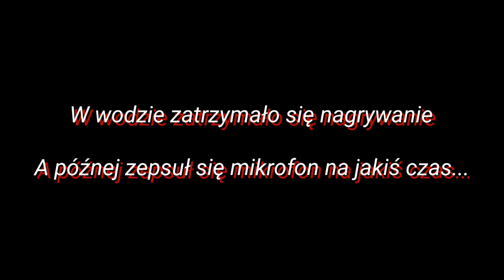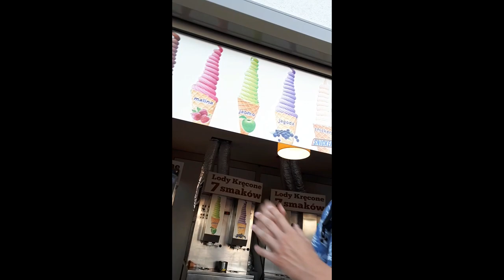1 Vlog w historii kanału *zepsułem telefon* || RobinVlog #1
1) Siema to ja Robin, jeśli materiał ci się spodobał to konieczne zostaw Like i nie zapomnij o Subskrypcji tylko pamiętaj z dzwoneczkiem. (Info o mnie w opisie kanału)

Dziś ważny odcinek na kanale, ponieważ jest to 1 film typu Vlog, czyli dzień z mojego wakacyjnego życia. Ten film rozpoczyna również nową serię na kanale o nazwie "RobinVlogs". A moim kompanem podczas nagrywania był Igancy. (Link do jego kanału niżej.

Snapchat: (najszybsze info + wymiany swojego Story!!!)
- nazwa "gugu_jajo"

4) Muzyka lub filmy użyte w materiale:

1. MDK - "Press Start"

Wyprodukowano przez LongHairFilms